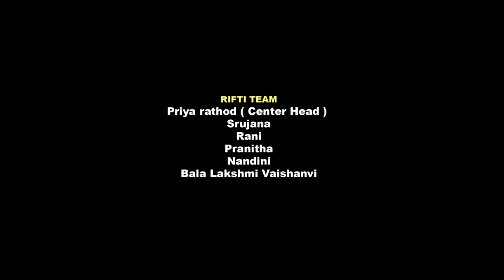RIP Latest Telugu Short Film || Directed By Shivani.s|| RIFTI FILM SCHOOL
RIP Is a revenge drama which is about a person’s revenge against a girl who cheated his friend with fake love. It gives a glimpse about psychological dimensions of a person with rage.

Cast :        Jyotsna Chukaria, Kishore
Dop :         Abhijith Ram
Editor :      Srishailem
Sound Engineer : Benny
Dirctor:      Shivani.s
Makeup :   Srinu
Set Asst :  Suresh
Direction Dept: Asif, Venkat Chetan
Cam Dept.  : Mandar Sawanth,veer
Lighting : Sathya
Production Manager : M.prashanthreddy
Production House : Rotomaker Studios